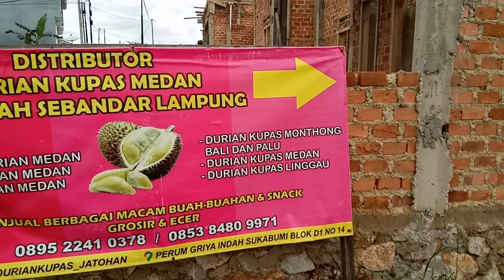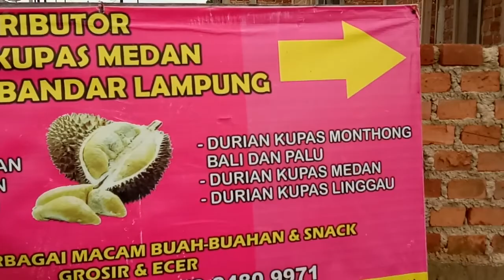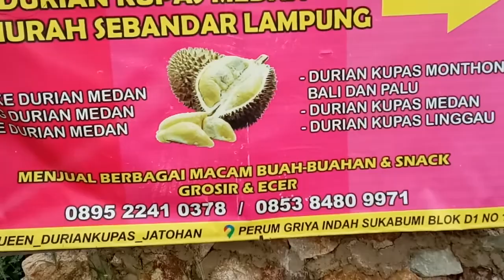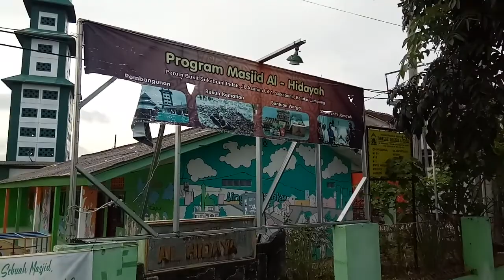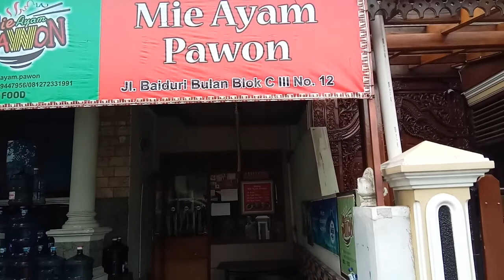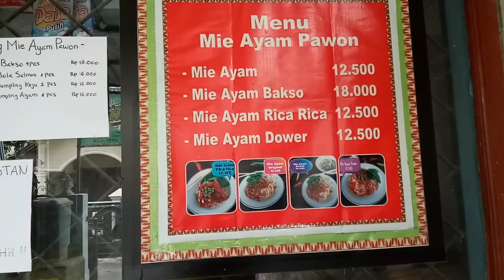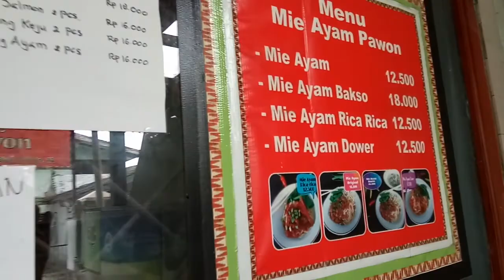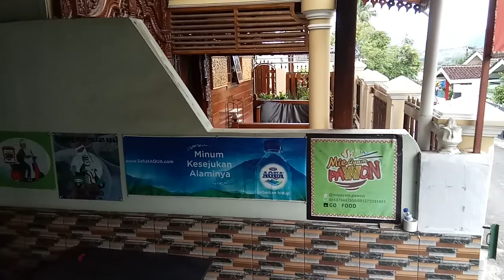Kisah Perjuangan Berburu Mie Pawon di Perum Sukabumi Indah, Bandarlampung